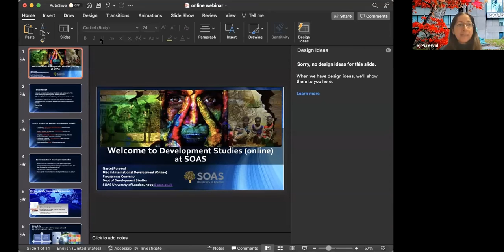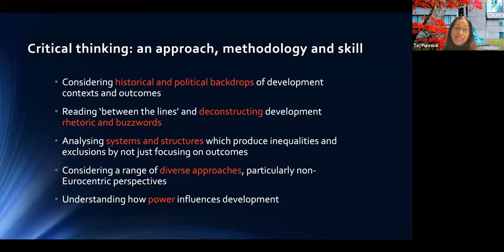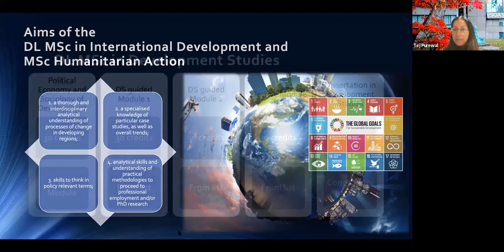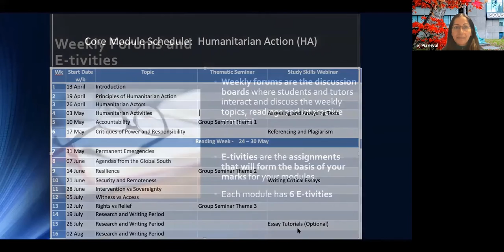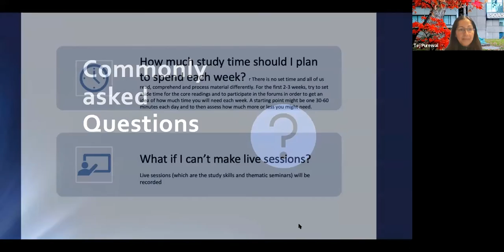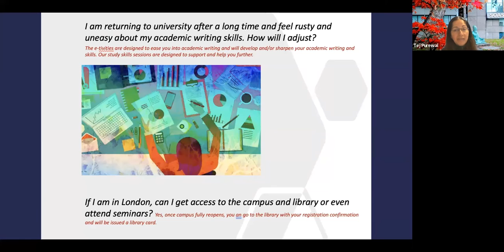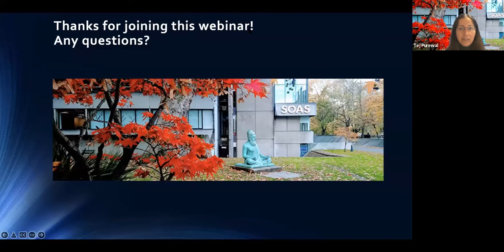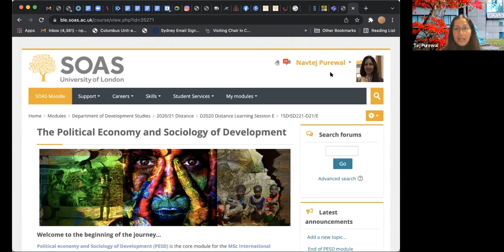Development Studies: Online and Distance Learning Open Day March 2022